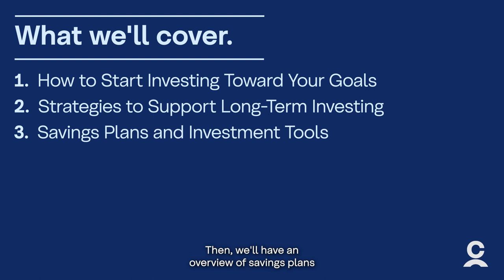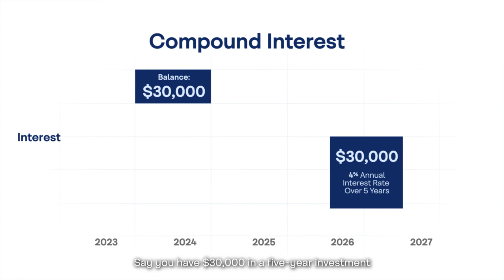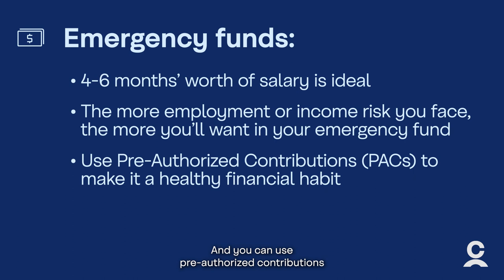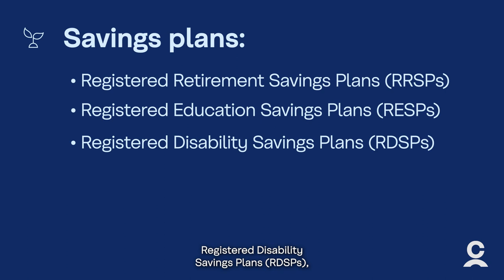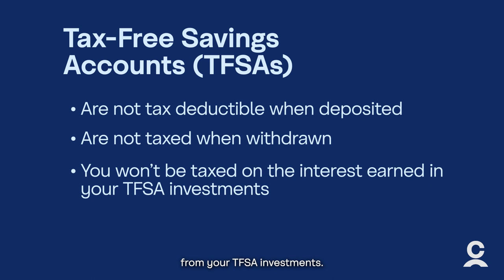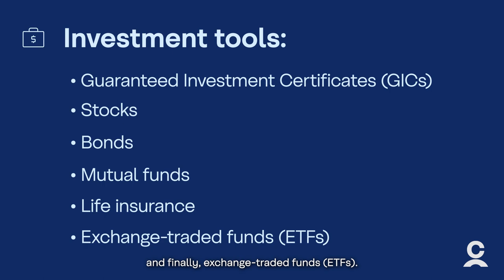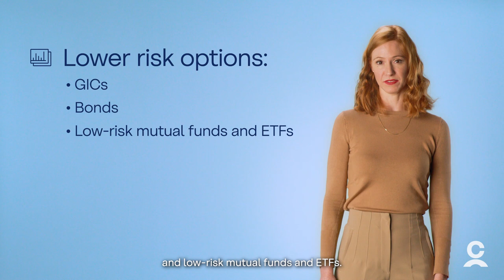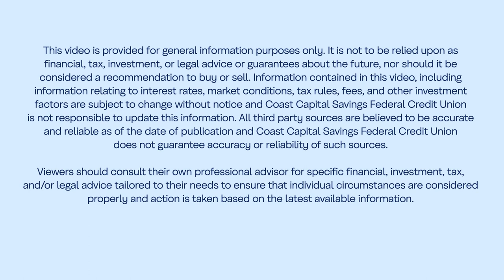Coast Capital | A beginner's guide to investing.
If you're new to investing, there can be a lot of information to get your head around. It's completely normal to want to just stuff your money in a mattress until retirement. But the problem with that approach is that you not only lose out on the possibility of earning interest, but you also prevent yourself from the possibility of having your savings keep pace with inflation. In other words--keeping that money in your mattress over long periods of time, leaves it open to the risk of essentially being eaten by bed bugs. But don't worry. Getting started is much easier that it seems, and we can walk you through each step of the way.

In this webinar we'll cover:

00:00 Start
01:09 How to start investing towards your goals
04:06 Different strategies for long-term investing
05:54 Different types of savings plans and investing tools
09:20 The value of continued investing in a volatile market

No matter what's going on in the economy, or how the markets are behaving, there are always low risk, straightforward ways to invest your money and help you grow your savings. There are even investment tools that can earn you interest and guarantee the return of your initial investment. It also doesn't matter if you have $50.00 to invest, or $50,000.00--there's never any minimum requirements to start saving for your future.

To learn more about what investing could look like for you, book a free appointment with one of our advisors and we'll review your options together